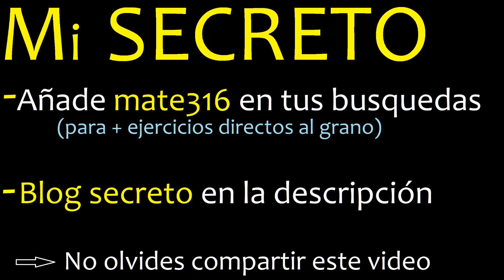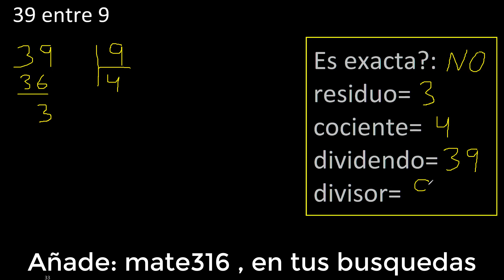Dividir 39 entre 9 , residuo , es exacta o inexacta la division , cociente dividendo divisor ?